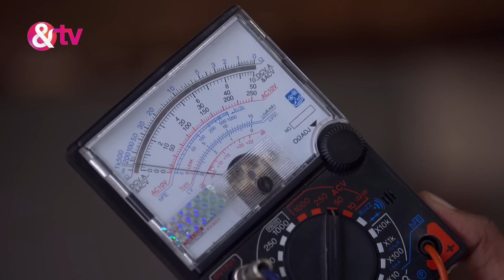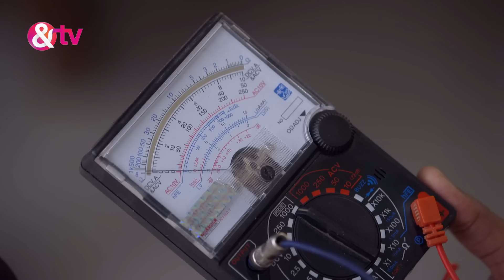Saxena और Doctor ने किया Machine से Ghost को Spot | Bhabi Ji Ghar Par Hai | &TV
Tiwari likes his neighbour, Vibhuti's ultramodern wife, Anita, and Vibhuti likes Tiwari's simple wife, AngooriClick Here to Subscribe Channel Their quest to impress each other’s wives often leads to hilarious situationsClick Here to Subscribe Channel